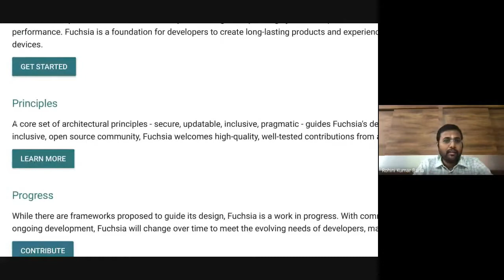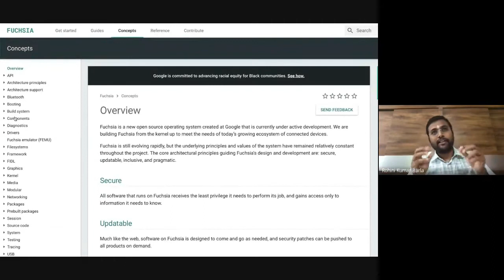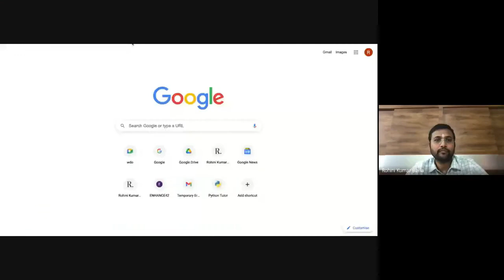Fuchsia and how to contribute to open source?